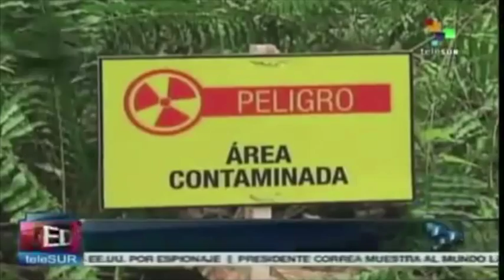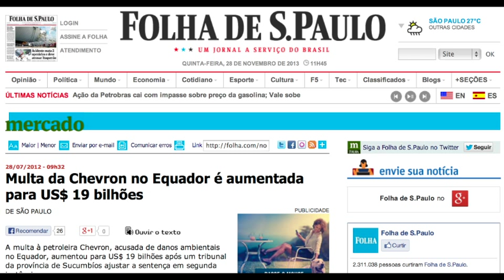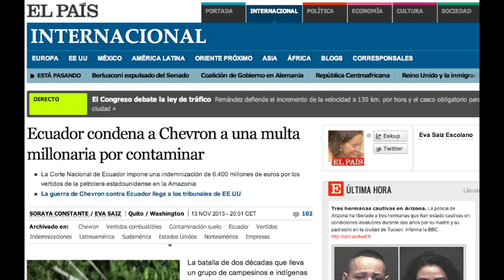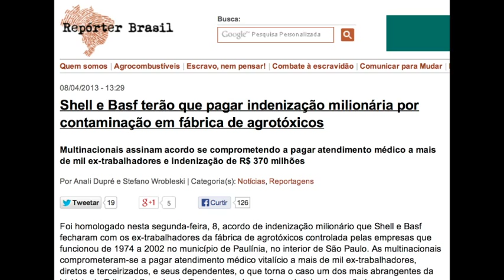Chevron paga indenização bilionária por danos ambientais ao Equador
A  empresa Chevron, antiga Texaco, passou a explorar o petróleo na bacia Amazônica do Equador nos anos 60. Em quase 30 anos de exploração extraiu milhares de litros, lucrou, mas não cumpriu medidas básicas de segurança. Cerca de 60 milhões de resíduos tóxicos foram despejados diretamente nos rios e solo. Animais foram mortos, povos indígenas extintos. Em setembro de 2013 a empresa foi condenada a pagar a maior indenização por danos ambientais, são US$9 bilhões. Caso semelhante também com desfecho neste ano de 2013, foi o da Shell/Basf em Paulínia,interior de São Paulo, onde a justiça decretou que as multinacionais pasagassem indenização moral coletiva, individual  e plano médico vitalício aos ex-trabalhadores contaminados por agrotóxicos.